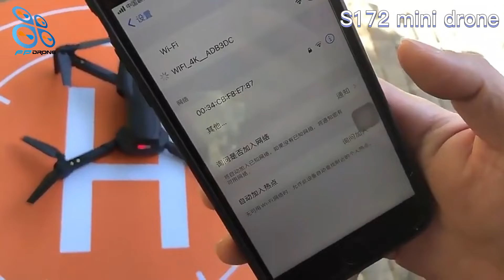S172 wifi fpv rc drone 4k camera with trajectory flight, gravity sensing.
We have drone for sale.